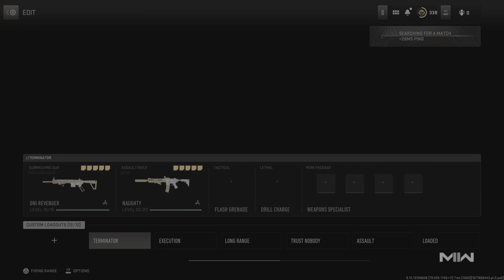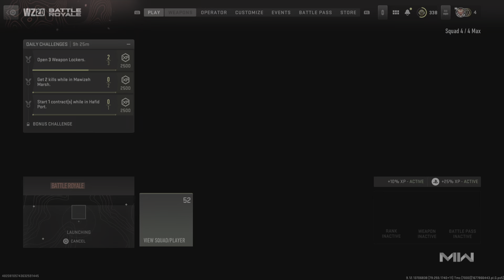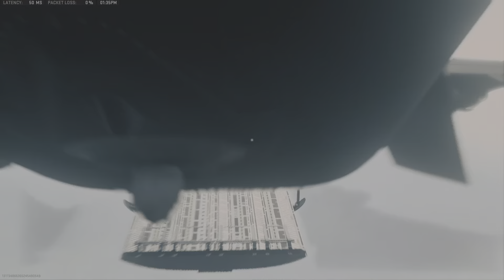Call of Duty: Modern Warfare II: Hacked Lobby